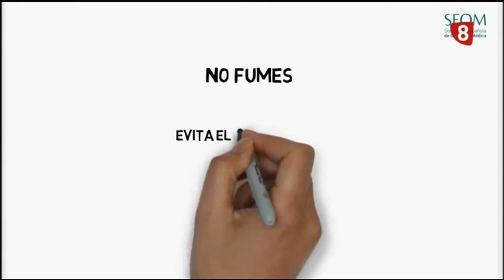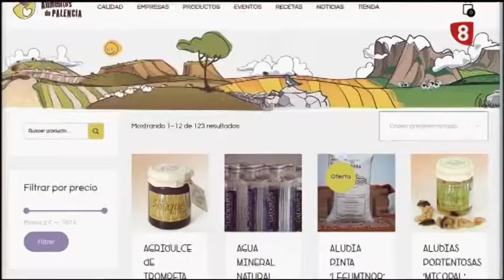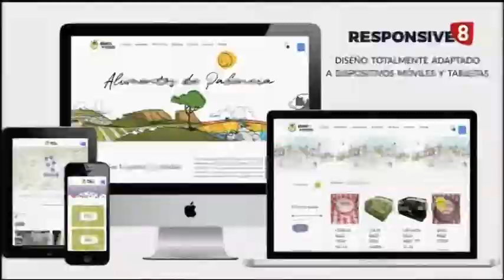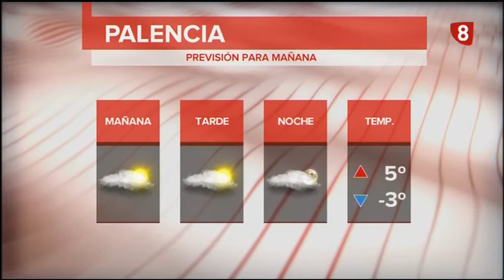Noticias 21:00h (5 Febrero 2018) La 8 Palencia RTVCyL